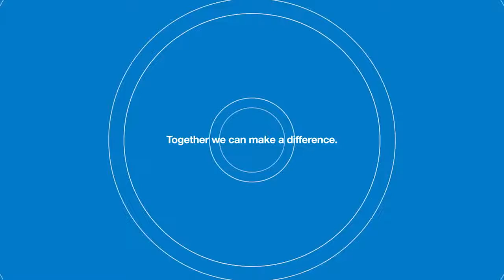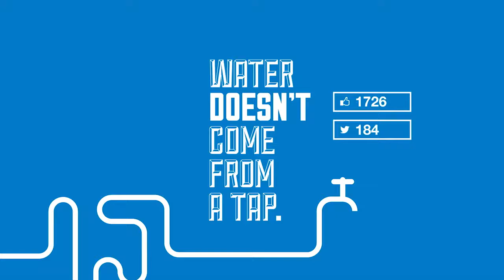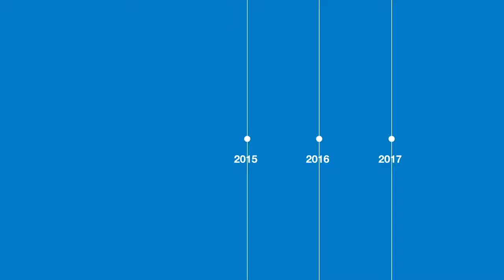Sanlam Wealthsmiths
Produced by Brand Foundry
Music, sound design and final mix by Phonographic